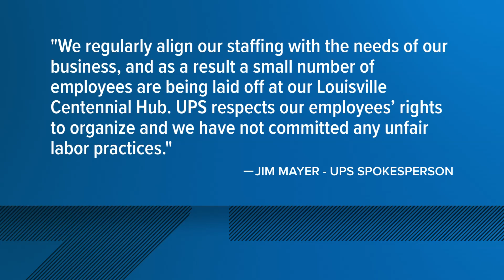Louisville Teamsters at UPS may strike as early as Monday over 'unfair labor practices'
The union represents more than 2,000 workers at the Centennial hub and more than 12,000 people at the Worldport hub.